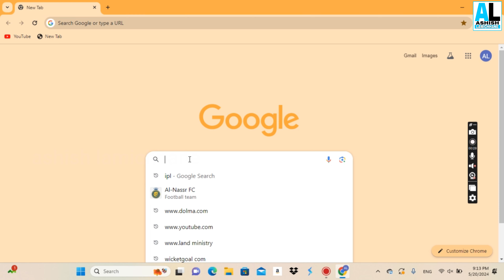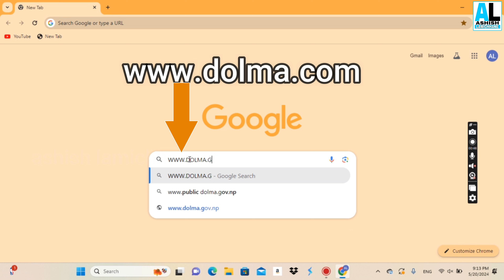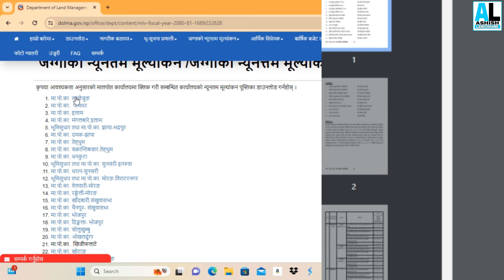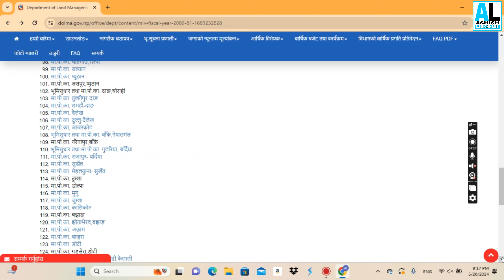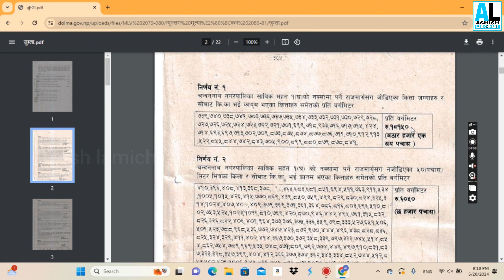नेपालमा जग्गाको भाउ कती छ? कुन ठाँउमा कति?The price of land according to the government of Nepal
You will get lots of agriculture contained in my channel.
This channel provides you all the information regarding agriculture.

is the official website of the government.

My channel consists of lots of information about the farming i.e.
1. Mushroom farming
2. Goat farming
3. Pig Farming
4. local chicken farming and many more diseases of the animal along with suggestions and treatment measures.
5. Kaliz Farming
and many more suggestions for farmers in the field of agriculture.

for any types of information contact